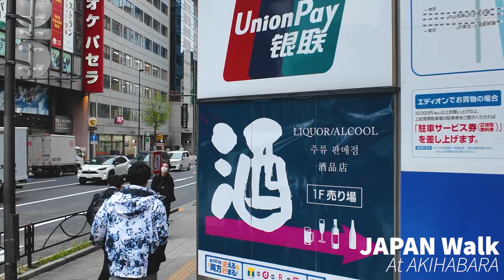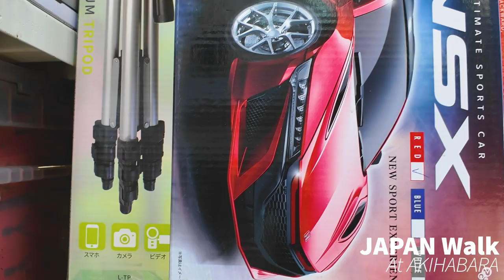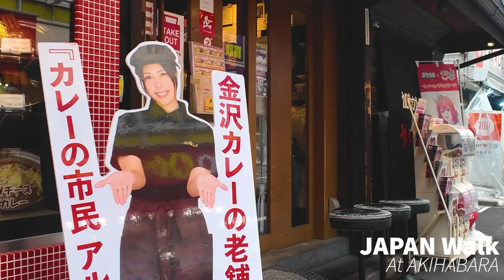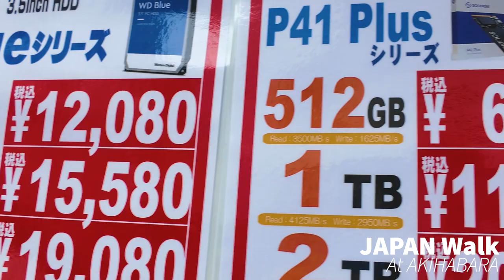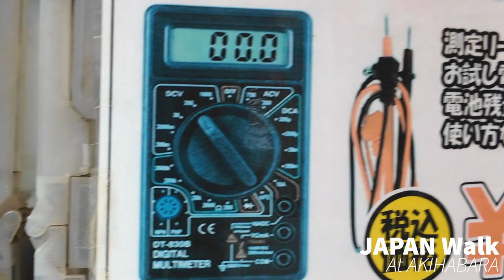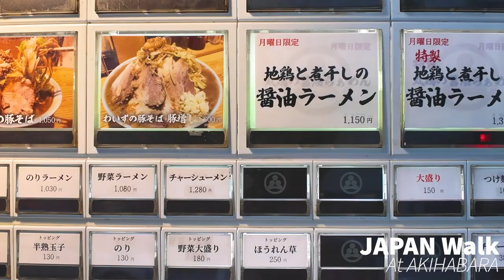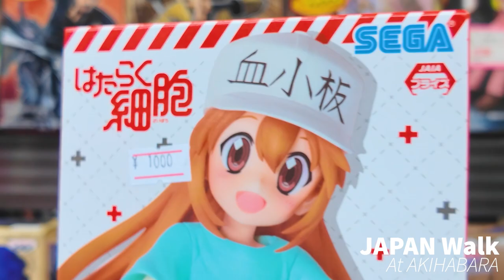4K HDR JAPAN AKIHABARA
Friday, April 05, 2024 Time is around 12:00 p.m. Weather is clear
JR Akihabara Station in Tokyo, Japan. It is the famous electric town and anime town in Japan.
In recent years, it is the center of Otaku culture.
There are some highly collectible and valuable items available for purchase if you are interested.
There are also events held in various places on holidays.
It is also a district with many ramen stores.
Please enjoy this long video.